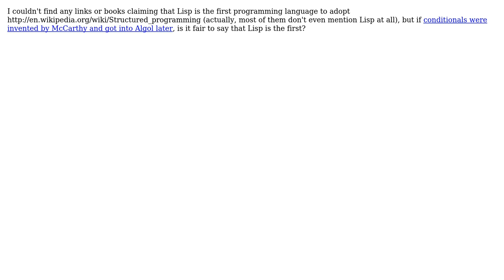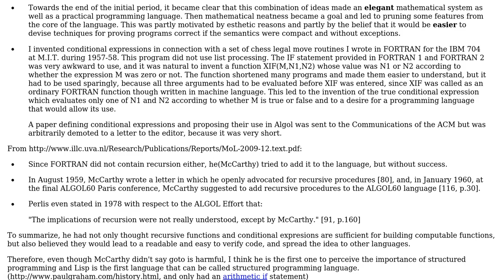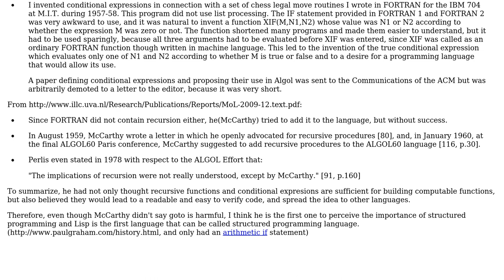Software Engineering: Is Lisp the first language to adopt structured programming? (2 Solutions!!)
Software Engineering: Is Lisp the first language to adopt structured programming?

With thanks & praise to God, and with thanks to the many people who have made this project possible! You are responsible for your own actions.